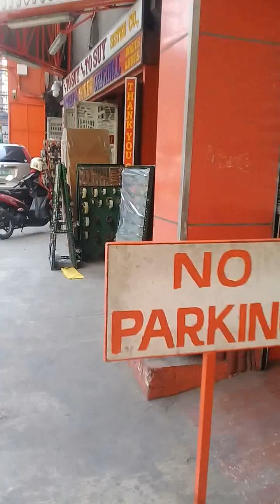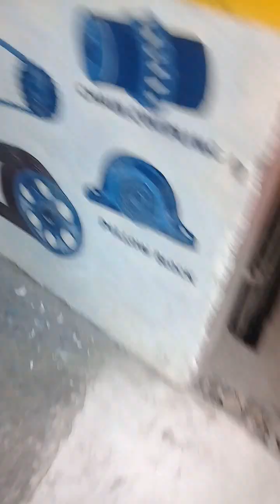Honda Cub Springer (Part 1)